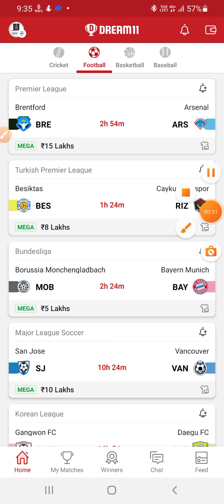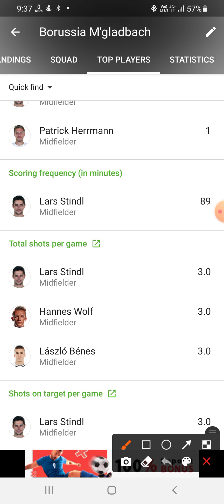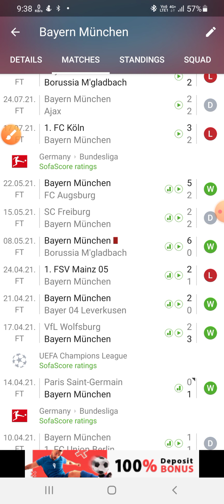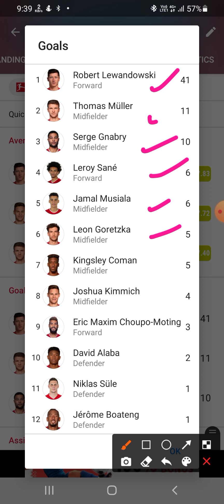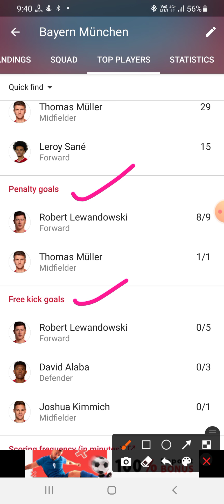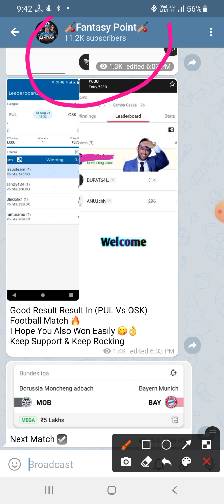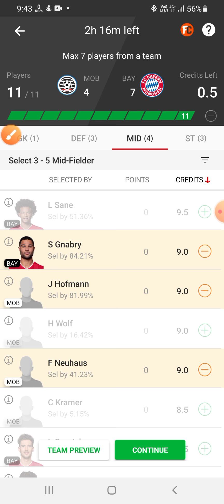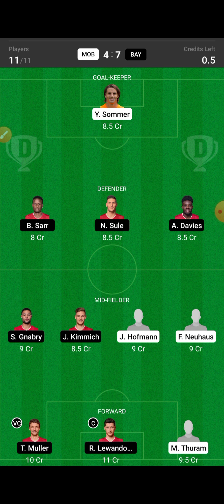MOB Vs BAY | MOB Vs BAY Dream11 Team | MOB Vs BAY Football Match Dream11 | Bundesliga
Cricket 🏏

Football ⚽️

Volleyball 🏐

Hockey 🏑

Basketball 🏀

Kabaddi 😍😍

2020
Best
Expert
On
Vs
Tnm
team
Dream11

©️Fantasy Point 🙏🙏